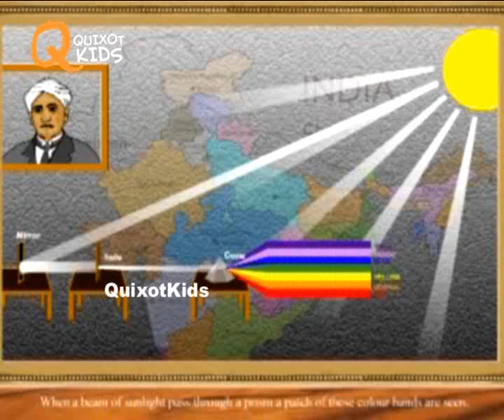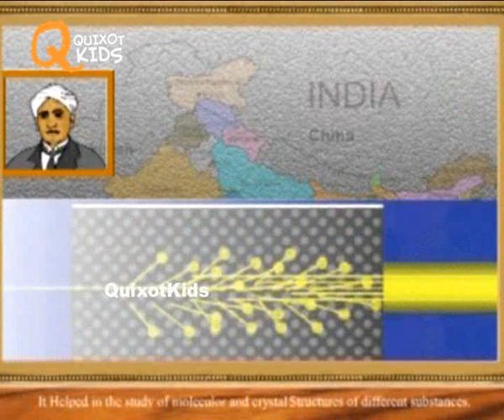Chandrasekhara Venkata Raman - An Indian Physicist- Documentary | Inventions & Discoveries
Quixot Kids Story presents you the documentary of the well know  Indian Physicist who carried out ground-breaking work in the field of light scattering, which earned him the 1930 Nobel Prize in Physics.

Quixot Kids Story brings to you historical, scientific and invention stories for you to learn about inventions and discoveries in a fun way.
These scientific stories include great animation for you to understand the science and discoveries better.